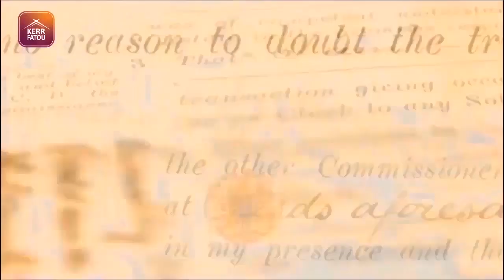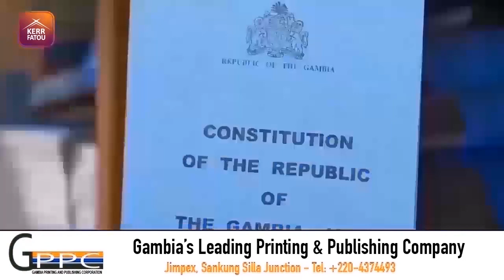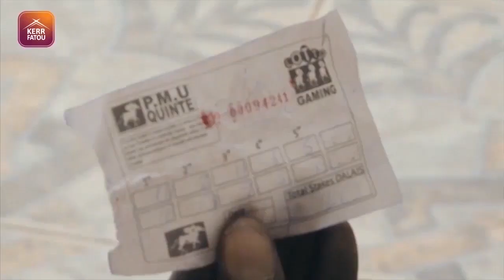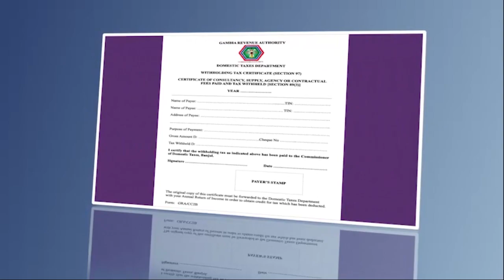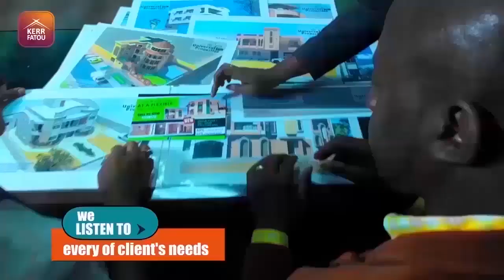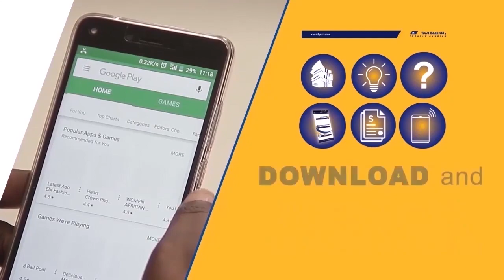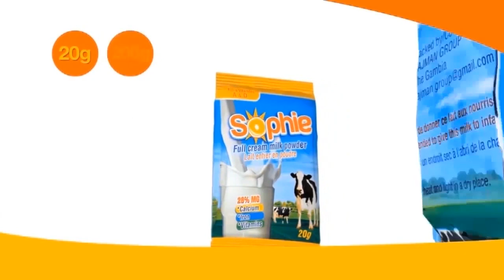Kerr Fatou Season 02 EP 48 With Dr Lamine Conteh